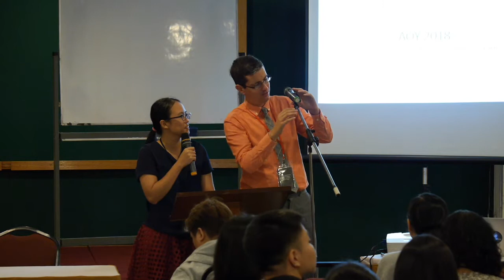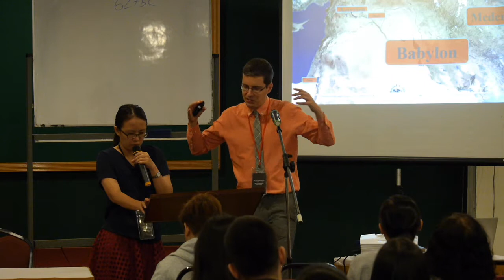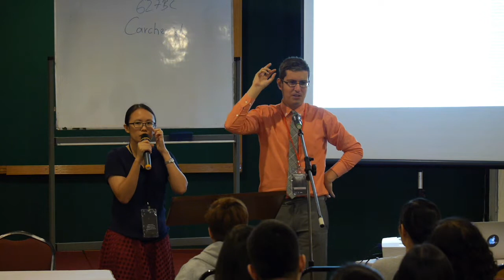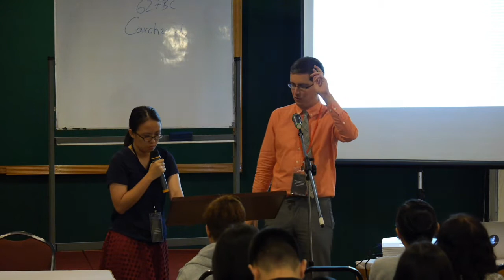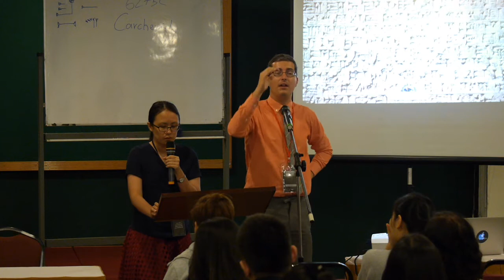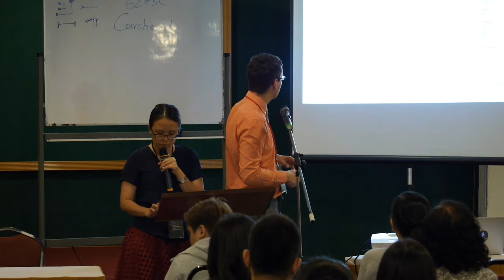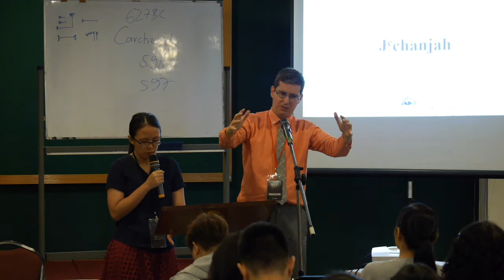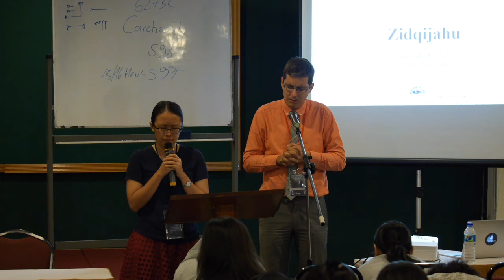History of the Fall and Restoration of Ancient Jerusalem - 2 // Christopher Kramp // AOY 2018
Workshop Session 2